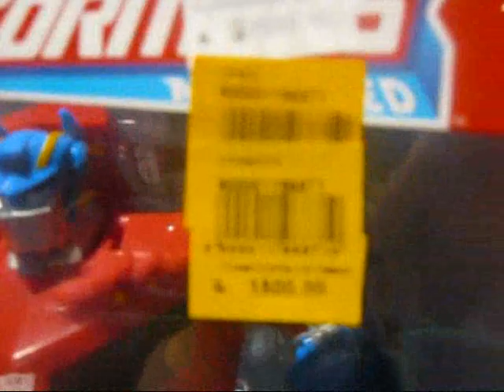GeekMatic: Toy Run at Best Toys & Kidstation!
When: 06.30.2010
Where: Best Toys, Greenbelt 1 and Kidstation, Greenbelt 5, Ayala Malls, Makati
Time: 7PM

What: Just a quick tour at two of the specialty stores located at Greenbelt Mall in Makati.

First is at Best Toys a specialty toy store, which was established in the 80s. One of the originals stores that carry imported toy properties from Japan and the USA.

Second is Kidstation like Toys R' US in the USA they carry toys similar toys like other department stores in the Philippines, but there are some stuff that you might see there that are old stock and untouched.